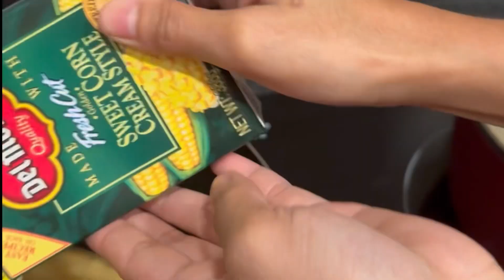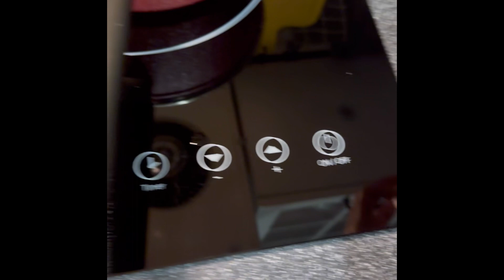Cara bikin soup jagung ala contonese style.